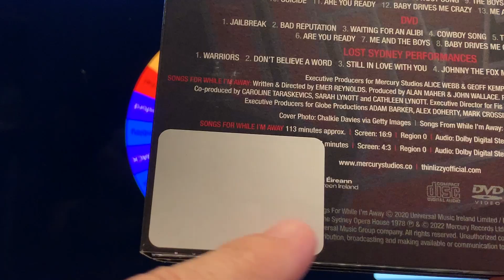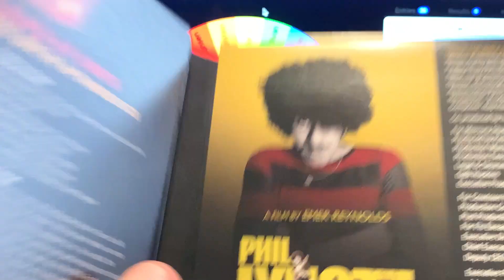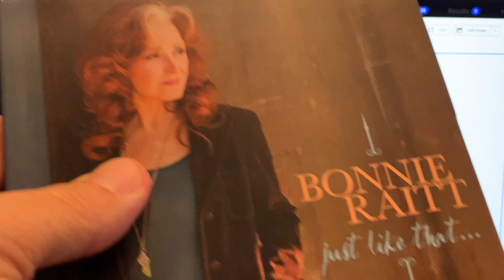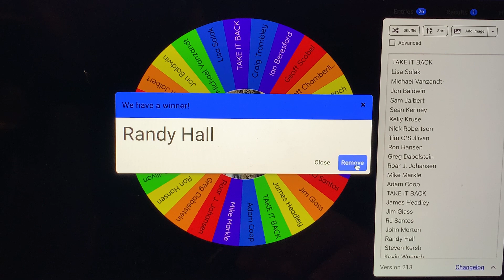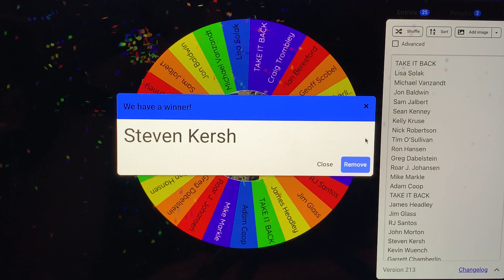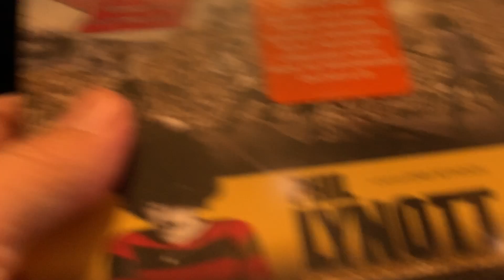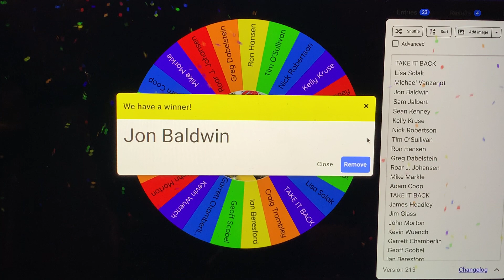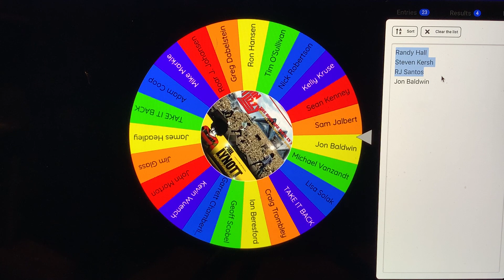The "Wheel Of Names" strikes: Thin Lizzy WINNERS!!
DVD?CD prizes courtesy of Scott Gorham PR Team & Mercury Records